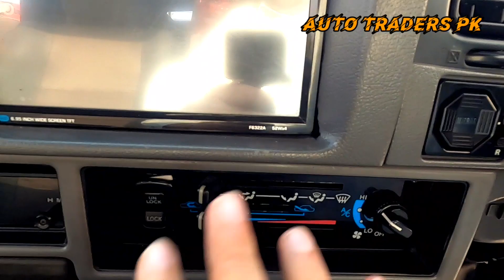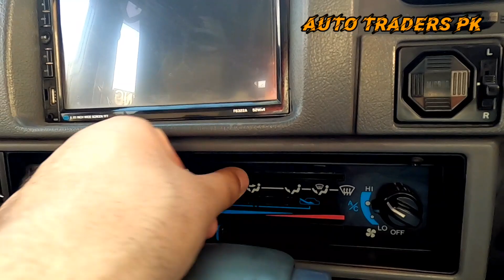Toyota Land Cruiser Prado 1992 | Toyota Land Cruiser Prado Sx Review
Toyota Land Cruisers Prado 1992 Model | Toyota Land Cruiser Prado Sx Review and for Sale | Prado 2

toyota prado 1992 5 door for sale in pakistan

sold

 toyota prado 1995 price in pakistan

prado sx 3.0 turbo
toyota prado sx
land cruiser prado sx
 250 sxf prado 2020
 prado sx5
prado sx

prado tz 2000
prado tz 2000 for sale in pakistan
 prado tz 2000 model price in pakistan
 prado tz 2000 model for sale
prado tz 2000 price in pakistan
toyota prado tz 2000

prado tz
prado tz review pakwheels
 prado tzg
prado tz 1997
 prado tz top speed
prado tz 2020
prado tz review
prado tz 2005
prado tzg 2020
prado tzg review

toyota land cruiser prado sx
 toyota land cruiser prado sx 3.0 turbo
land cruiser prado sx 3.0 turbo

 Toyota Prado TZ
Prado TZ car review
Prado TZ Interior Prado TZ Exterior
 Toyota Prado Specification
Prado TZ Owner Review

toyota prado 1995 modified
 prado 1995 modified
toyota prado 1995 review
prado 1995 off road
prado 1995 for sale in pakistan
 prado 1995 model
prado 1995 review